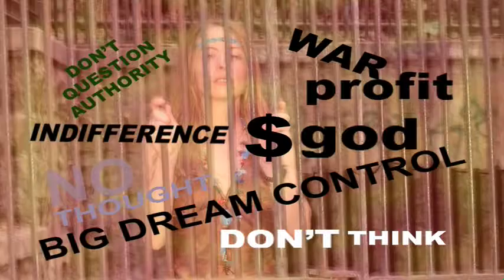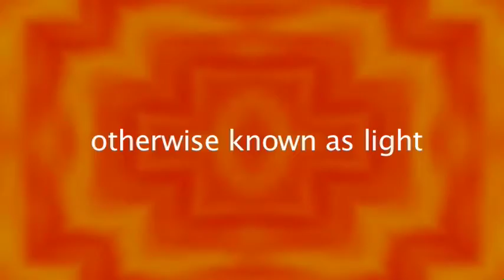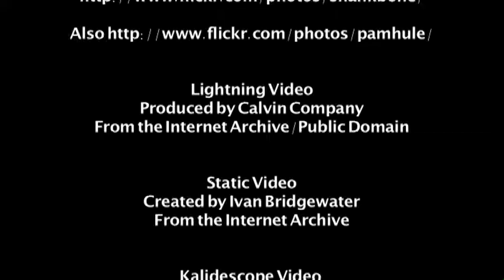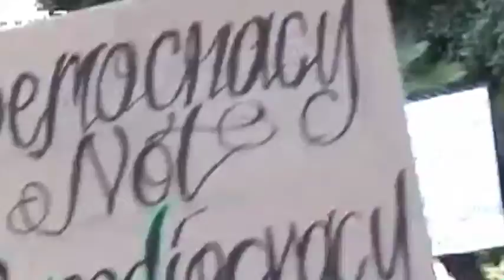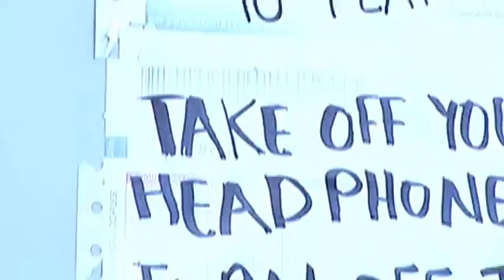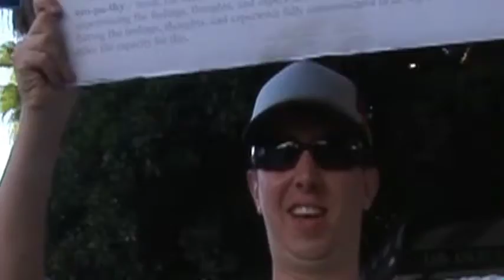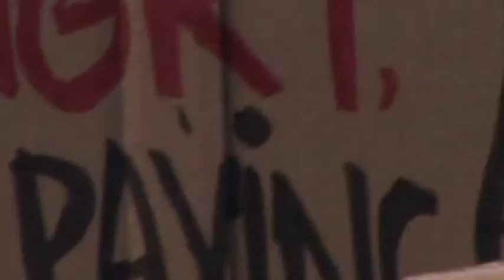The Faceless Face of Big Business Ver. 2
This video contains video footage from the Occupy Wall Street protests, Occupy LA protests and protests from the late 60's and 70's.

Peace.

Faceless Face of Big Business

The faceless face of big business doesn't want to understand
money talks, they can't hear without dollars

They see the Earth like a machine
carried forward by greed

no face, no heart, no mind, no right

we can take the energy otherwise known as light
link with Earth's own synergy and get it right

We're waking up from a long unintended sleep --

Faceless face
you don't get the right of an individual
you'er a business
not an individual

no face, no heart

not an individual

wake up

faceless face of big business doesn't want to understand
money talks got to get dollars for their hands

A Super Special Thanks
To Ellie Zenhari
and Jud Kramer
for capturing the vision—

And to these cool people
for the use of their

Lightning Video
Produced by Calvin Company
From the Internet Archive/Public Domain

Static Video
Created by Ivan Bridgewater
From the Internet Archive

Kalidescope Video
by Ivan Bridgewater
Bridgewater Video

From Internet Archive
Public Domain